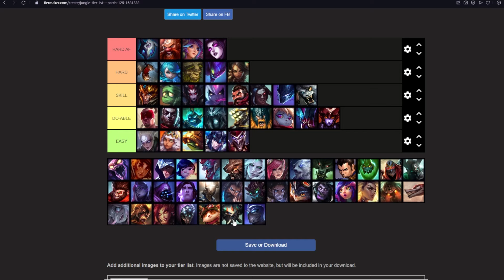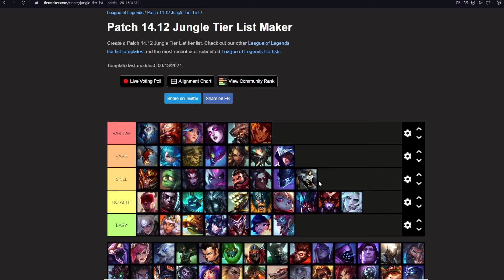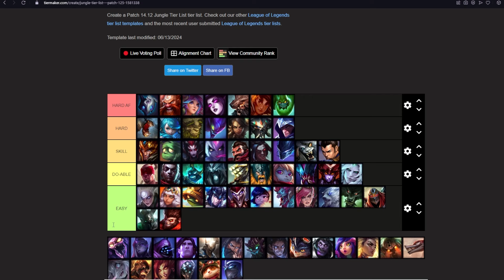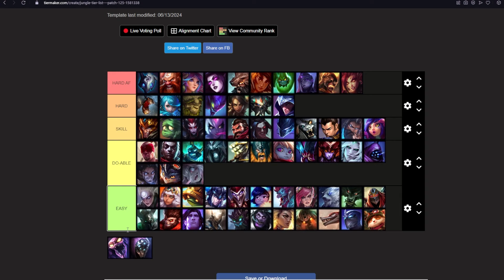COMPLETE UDYR MATCH-UP TIER LIST | hyperherb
👑 my discord server 👑 (new udyr community)

UGA!